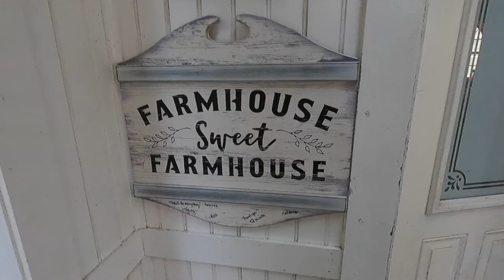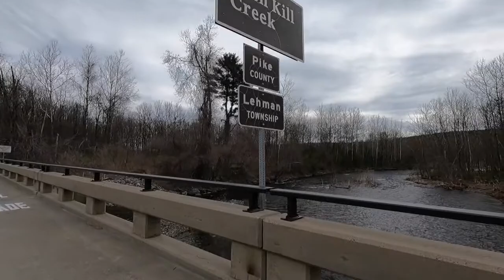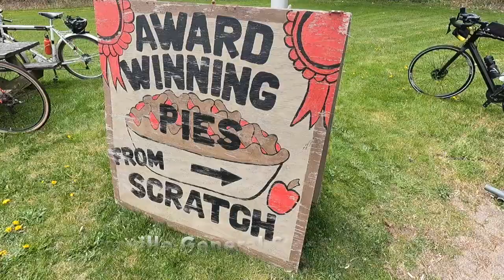A PA Randonneurs 300k Brevet: Water Gap Revisited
A trip to the Flint Hill Farm in Coopersburg, PA for the PA Randonneur's 300k. This cycling trip crosses the Blue Mountain @ Little Gap, follows the Delaware River north through the Delaware Water Gap National Recreational Area to Hainesville, and back along the east side of the River to Frenchtown and back to the farm. I'm fine until dark when I get an uneasy feeling, despite usually loving a night ride.